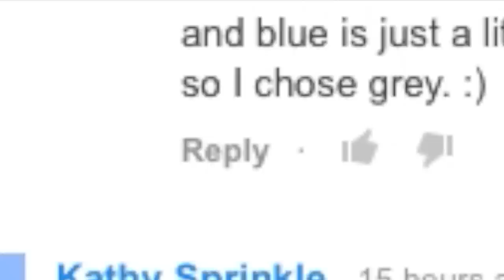How to build LEGO Freddy, Bonnie, Chica, and Foxy's heads from FNAF Bonus: Golden Freddy (HD)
You told me to do it, so I did, happy?